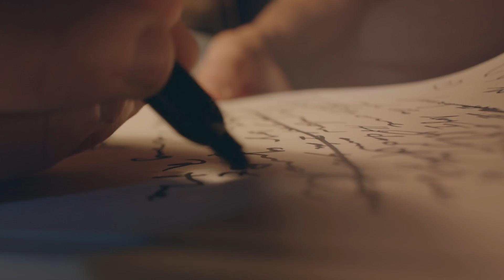Us The Duo’s Connected Life | AT&T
After long days and longer nights spent writing and recording, Us The Duo’s success relies heavily on connecting to their fans. Thanks to AT&T, this dynamic duo is able to is able to bridge the gap between artist and fan in a whole new way.

US THE DUO SNAPCHAT: ustheduo